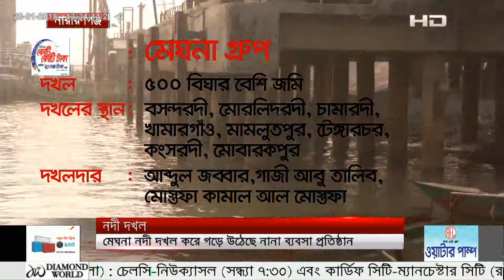SATV News Today January 28th, 2018 | Bangla News Today | SATV Live News